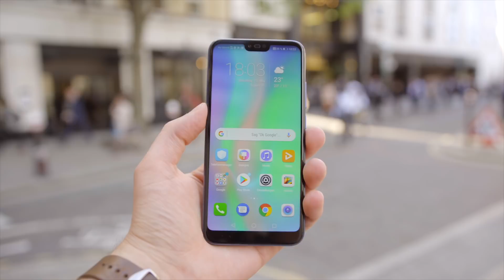Honor 10 - Das alles kann das neue 400€ Smartphone!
Horn 10 bei Amazon
In diesem Video gibt es ein Hands On zum neuen Honor Smartphone den Honor 10.
►Tolle Amazon Angebote!

Intro:
Subtact - Splinter